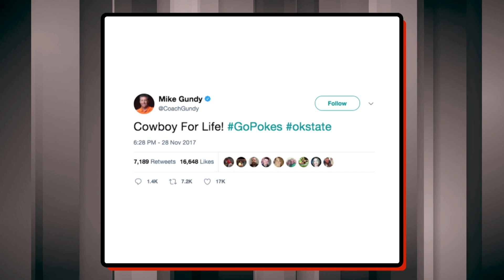Mike Gundy Turns Down Tennessee, Will Remain Oklahoma State Coach | SI Wire | Sports Illustrated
Mike Gundy announced on Twitter that he will stay at Oklahoma State after reportedly meeting with Tennessee athletic director John Currie earlier Tuesday in Dallas about the Volunteers' coaching vacancy.